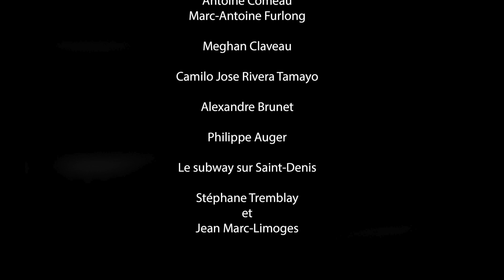Aliss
This video was sent to me from it's original director and I had to share it.